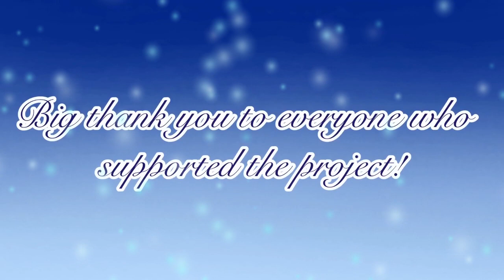White Christmas Complete Anything MAP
Aaa I’m so happy this is out! I’m so proud of everyone’s work, and I couldn’t be more thankful!
I hope you all enjoy this project, I’m really happy that my first MAP is finally here!

Please take a moment to check out all these underrated participants!